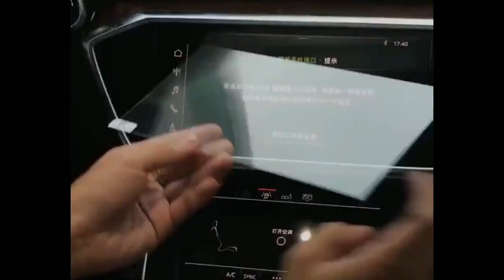Tesla Model 3 Y X S car central control display screen tempered film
Aftermarket for Tesla owners. We' re Tesla owners and professional designers, design and manufacture great accessories and parts for your Tesla. Welcome to our shop.